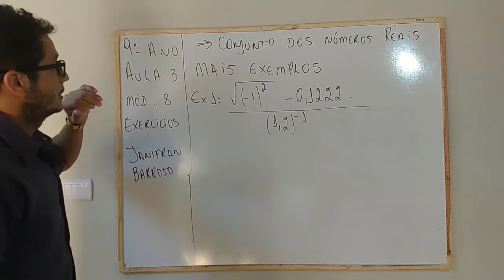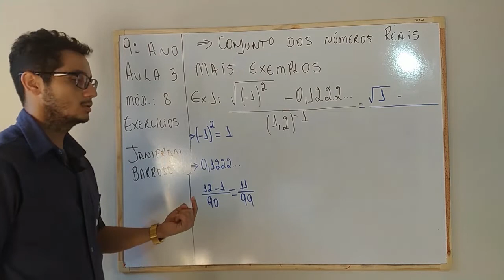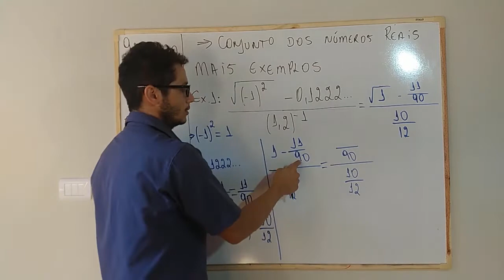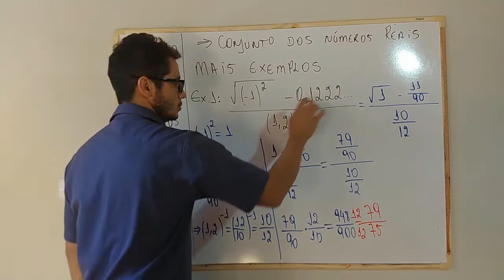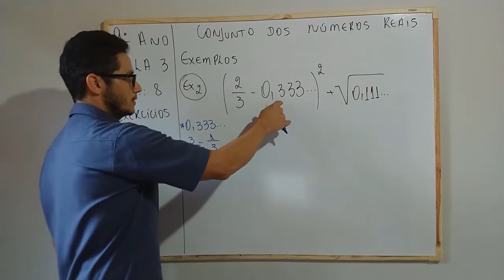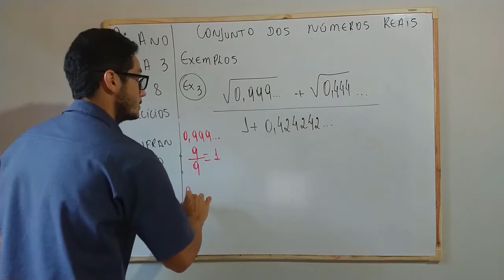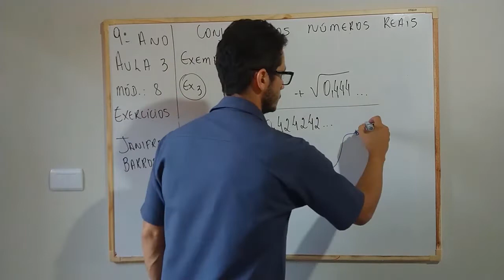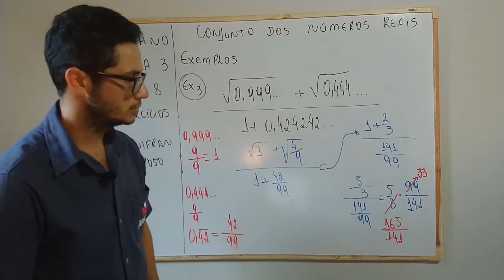22/05 - 9° ANO (EF) - MATEMÁTICA - MÓD. 8 - AULA 3: CONJUNTO DOS NUMEROS REAIS - JANIFRAN BARROSO